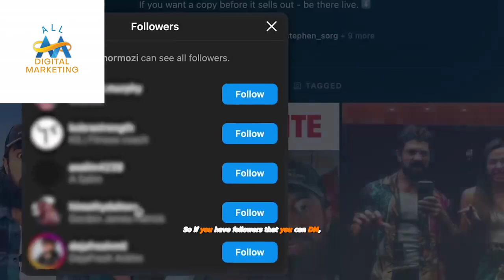How To Build Your List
Do you have email contacts, social media followers, or phone contacts? Let's mold them into a potential customer list.